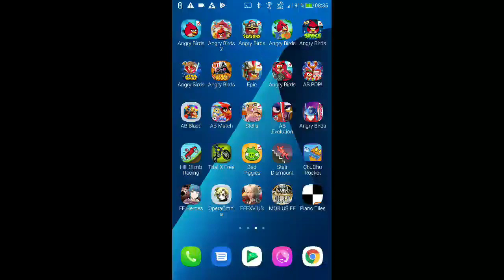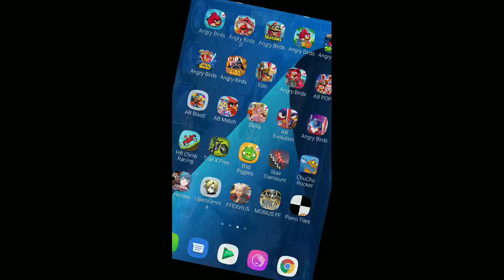DFFOO - Abyss - Perfectum 4th Stratum, Sub 2 Pt.2 [32 Turns, Score: 1,015,999]